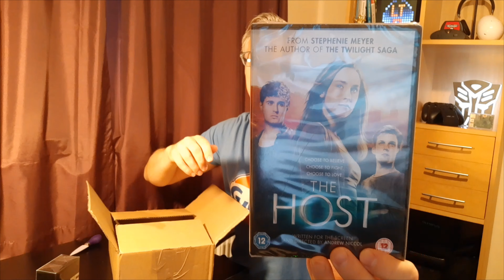I bought a £20 MYSTERY BOX from ebay UK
This is an unboxing of an ebay £20 mystery box I purchased in the UK
Should you buy a mystery box from ebay for £20?
Check out the video to see what I got.

Was it worth the money? Shall I do it again?